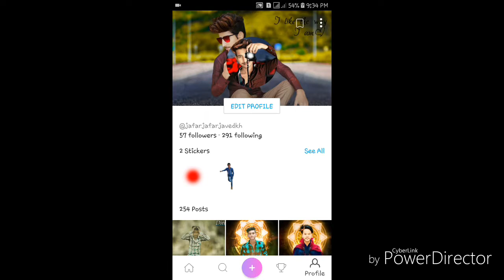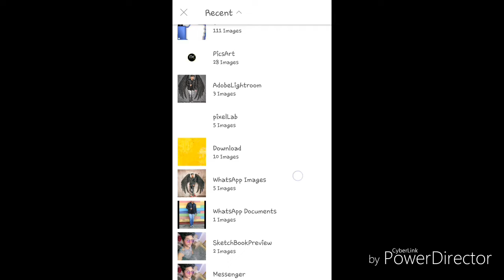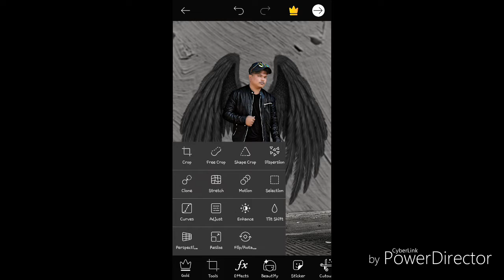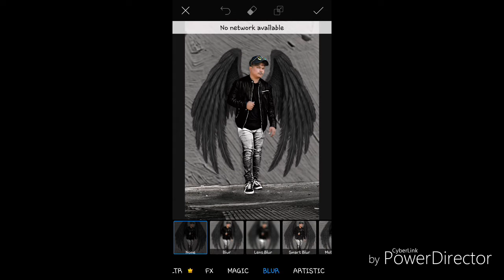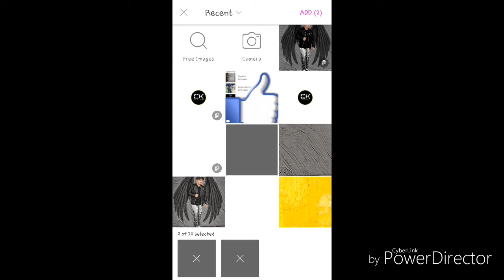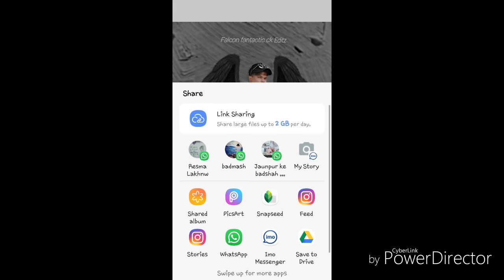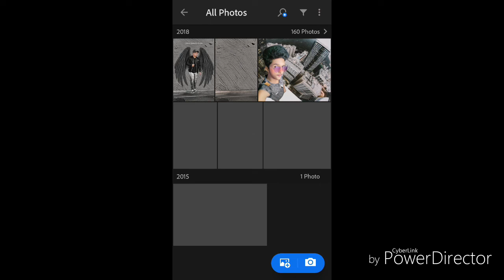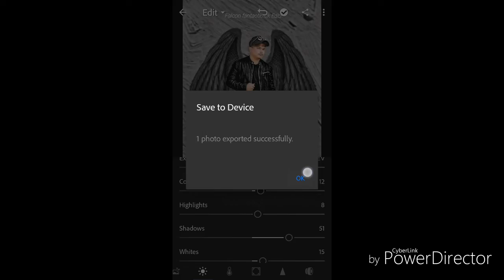New Picsart //best editing _cheng background //tutorial New editing fantactic 🔥🔥.CK EDITZ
CK EDITZ

                       CK EDITZ